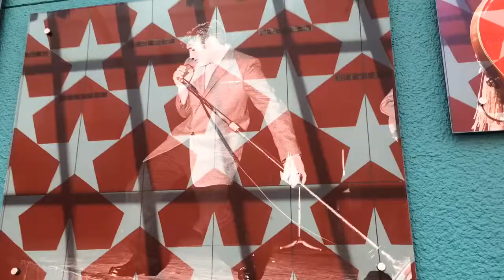Disney Vlog Day 2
Made this blog for the Davie Nationals Cheer trip.
I realize that this is too much like a Casey Neistat video, and for that I am sorry. From this point on they will be different.